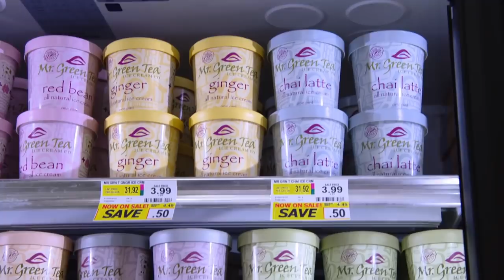The Profit In 10 Minutes: Growing Pains At Mr. Green Tea | CNBC Prime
"The Profit" episode "Growing Pains at Mr. Green Tea" is now available to watch in just 10 minutes! Hear the Full Episode with The Profit Podcast